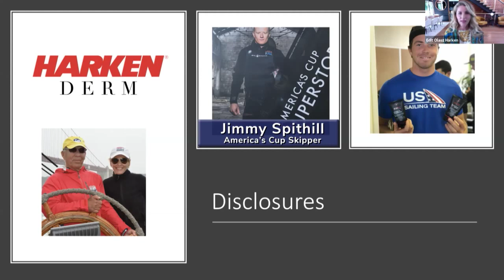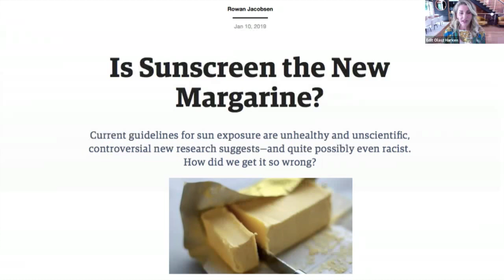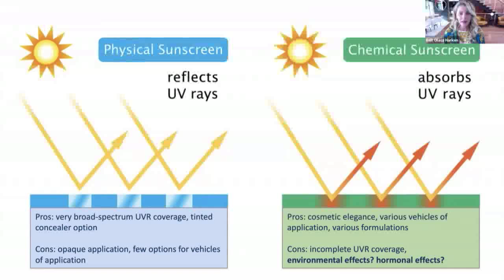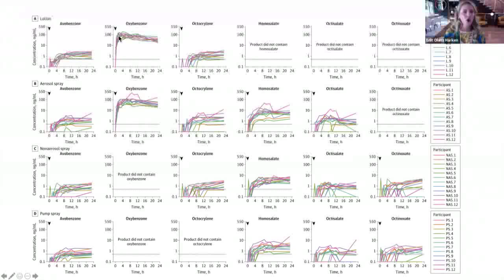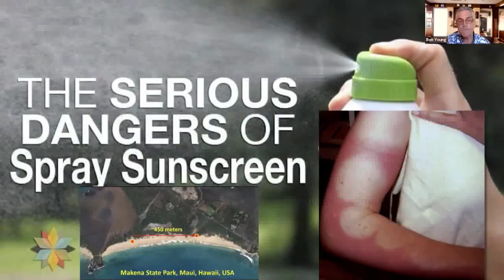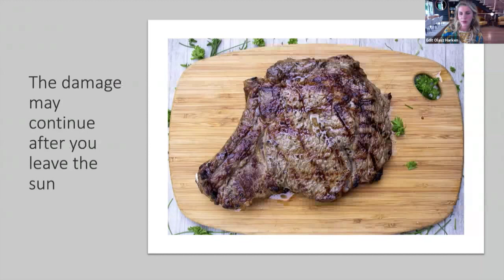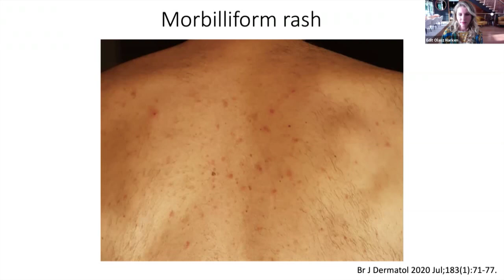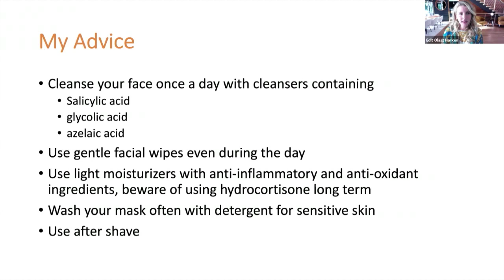What sailors should know about sunscreen & COVID-19, with Derm. Edit Harken | 8/5/20 | Ep. 121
August 5: Sunscreen, Sailors and COVID-19

Speaker: Edit B. Olasz Harken, MD, PhD, FAAD Board-Certified Dermatologist

Sailors are at high risk for skin cancer due to accumulated solar radiation. Sun protection is paramount and a proven strategy to lower the rate at which new cancers arise. Recently, some sunscreen ingredients have gained attention for their potentially negative impact on the marine environment, especially coral reefs. Studies by the Food and Drug Administration showed that certain sunscreen ingredients are absorbed into the blood, prompting proposals for more sunscreen regulations. Dr. Olasz Harken will provide professional guidance about skin cancer prevention, update sailors about adverse effects of some sunscreens and comment on the dermatological manifestations of COVID-19 and research that some forms of UV light kill the virus.